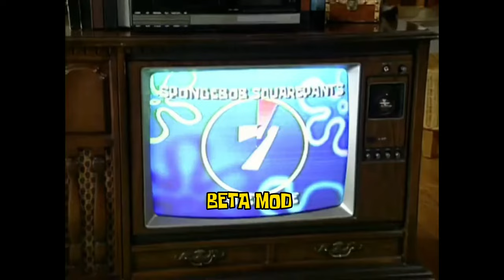SpongeBob SquarePants: Battle for Bikini Bottom Beta Mod - Official Release Trailer 2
if you would like to install my mod, the link is here!

The official trailer for the BfBB Beta Mod v2.2 release.

BfBB Beta Mod v2.2